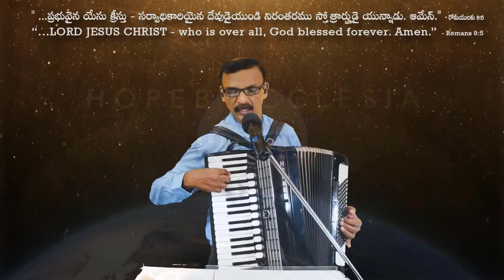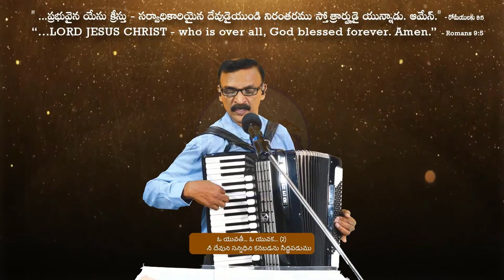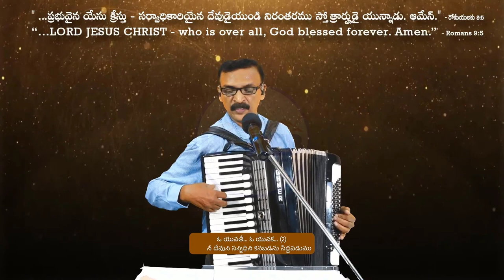తరుణముండగా త్వరపడుము I Tarunamundaga Tvarapadumu | HOREB Youth Song | HOREB Prayer House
Lyrics:

పల్లవి:- తరుణముండగా త్వరపడుము - ప్రభు రాకడ సమీపమాయె
        ఏ జామో మరి ఏ క్షణమో జాగుచేయక సిద్ధపడుము
        ఓ సోదర... ఓ సోదరి... (2)
        నీ దేవుని సన్నిధిని కనబడను సిద్ధపడుము

1. బుద్దిమాలిన కన్యకలు - నిర్లక్ష్యించి విడువబడిరి
   బుద్దికలిగి కునుకు మాని - నిరీక్షించు ప్రభురాకడకై

2. లోతు భార్య లోకము కొరకై - వెనుదిరిగి ఉప్పు స్తంభమాయె
   లోకాశలకు లోబడక - సాగివెళ్ళుము ప్రభు క్రీస్తుతో

3. సత్యమనే నడికట్టుచే - నీ నడుమును కట్టుకొనుము
   ప్రకాశమైనా క్రీస్తు వెలుగువలె - నీ దీపమున్ వెలుగనివ్వుము

4. ఆత్మదీపమున్ ఆర్పకుము - అంతము వరకు వెలుగనిమ్ము
    అన్నిటి అంతము సమీపమాయె - మెలుకువ కలిగి ప్రార్ధించుము

All young brothers & sisters are requested to join us for YOUTH MEETING every Sunday from 2:30 PM to 3:45 PM IST. All are invited. DON'T MISS!

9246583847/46